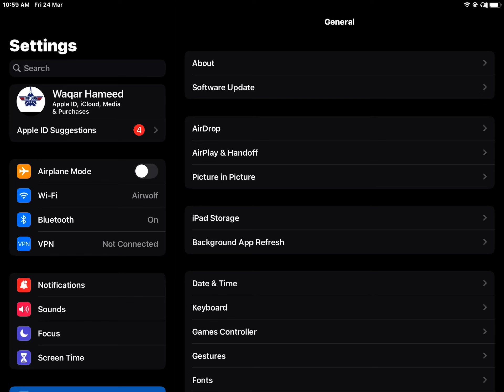How to make sound way louder than usual.